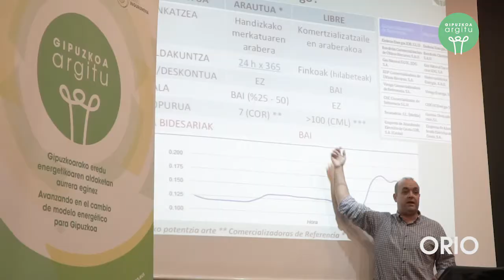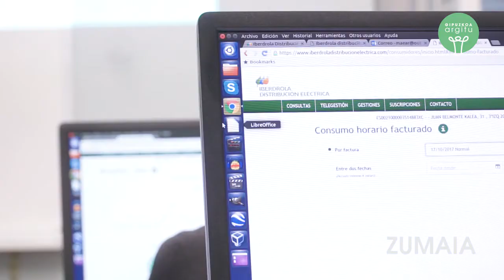Gipuzkoa Argitu Programa